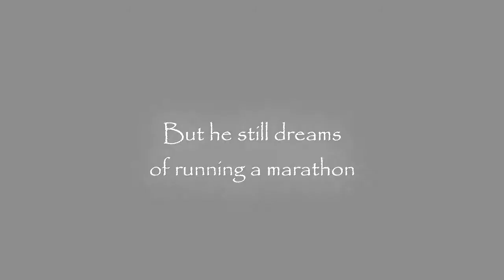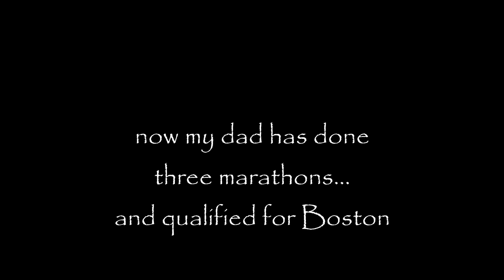2014 National PTA Reflections Outstanding Film Winner